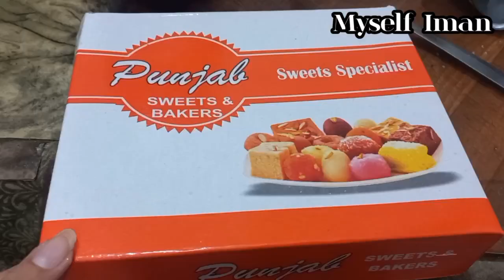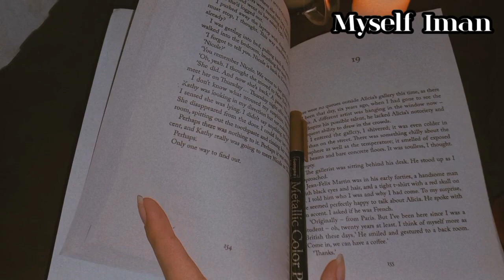cozy autumn day🍂||october diaries||Fall vlog